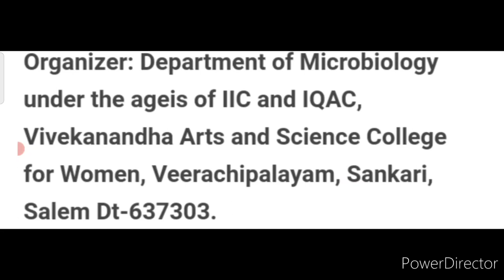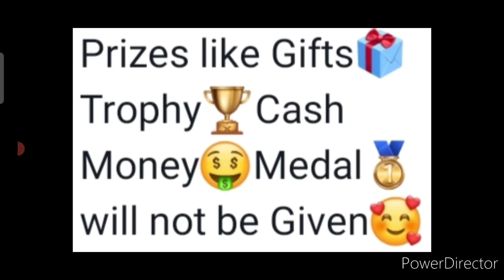Online Drawing Competition 2022 Free Entry🆓🏆Online Art Competition 2022🥰Painting Competition 2022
3 Best A4 size Drawing books set in affordable amount